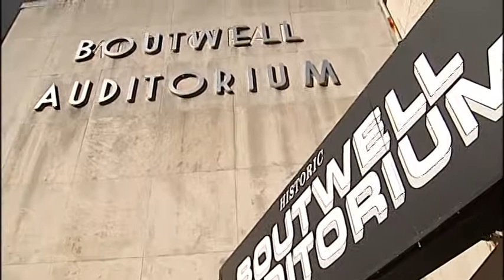SPIRIT FEEDING THE HOMELESS PKG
Marco Morsini owns and operates Silvertron Restuarant in Birmingham.  No one does more to feed and care for folks year round, but especially during cold weather.